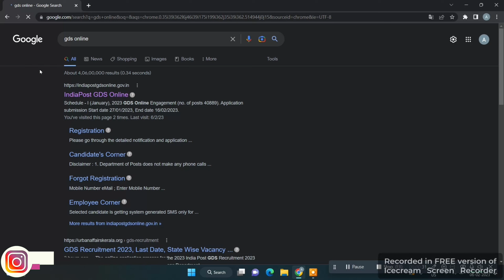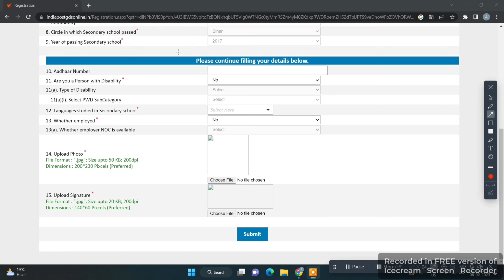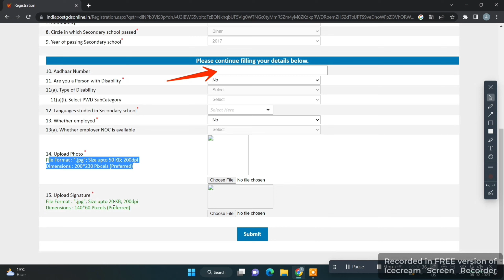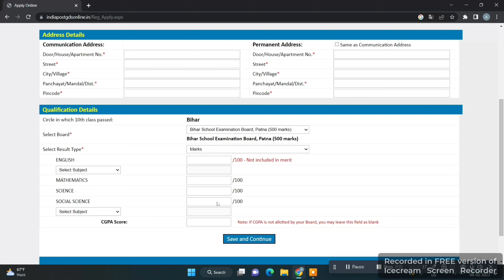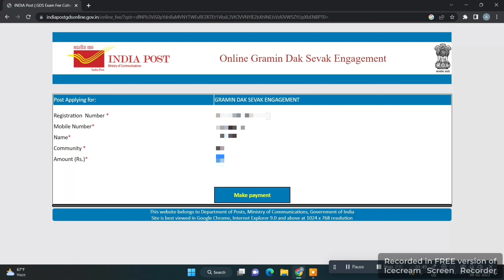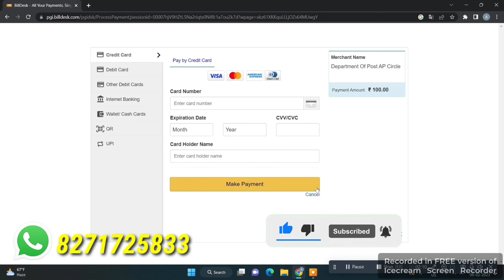Office GDS Online Form 2023 Kaise Bhare. | GDS New Vacancy 2023 🔥🔥🔥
Indian Post Office GDS Online Form 2023 Kaise Bhare | How to fill Post Office GDS Online Form 2023

Hii
dosto
Eise video me appko GDS me jo job aaya h uske bare me bataya ga h app usko online kaise kar sakte ho...
video acha lage to channel ko subscriber kar ligiye ga 🙏🙏. Thank you ❤️😊

1. Flight Ticket Kaise Book Kare | How To Book Flight Tickets Online | Flight Tickets Cheapest Rate👍👍👍

2. Sleeper To 3rd Ac Upgrade| How To Upgrade Sleeper Ticket To Ac Online | IRCTC Sleeper to 3AC Upgrade

झारखंड 50,000 पारा शिक्षक भर्ती प्रक्रिया शुरू🔥|Jharkhand para teacher new vacancy kab aayegi update

Your Quires
gds form fill up online 2023 west bengal
gds form fill up online 2023 last date
indian post office gds online form fill up 2023

                                                          Thanku